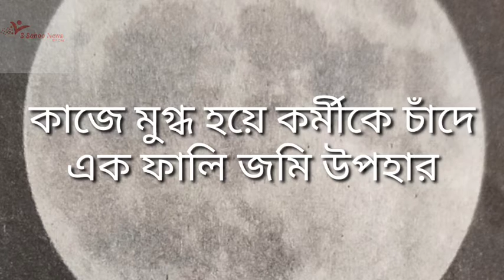কাজে মুগ্ধ হয়ে কর্মীকে চাঁদেএক ফালি জমি উপহার।Satisfying the job gift to employee a land in the 🌚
কাজে মুগ্ধ হয়ে কর্মীকে চাঁদে এক ফালি জমি উপহার। Satisfying the job gift to the employee a part of land in the moon. ভাল কাজের জন্য বস্ কর্মীকে বোনাস বা ইনক্রিমেন্ট দিতে পারেন, মূল্যমান জিনিস,ফ্ল্যাট বা গাড়ি উপহার দিতে পারেন কিন্তু এগুলোর কোনটাই দিলেন না। বস্ কর্মীর নামে এক ফালি জমি চাঁদে কিনে দিলেন। এ একেবারে নতুনধরনের উপহার। খুব কয়জনই এই  উপহার পেয়ে থাকেন । এই ধরণের উপহার এক নদীর। বিহারের দ্বারভাঙ্গা জেলার বাসিন্দা ইফ্তিকার রহমানির  নয়ডায় একটি সফটওয়্যার ডেভ্লপমেন্ট সংস্থা । মূলত কৃত্রিম বুদ্ধিমত্তা নিয়ে কাজ করে ঐ সংস্থাটি। ইফতিকার মার্কিন সংস্থা লুনা সোসাইটি ইন্টারন্যাশনাল -এর সফ্টওয়ার ডেভলপমেন্টের কাজ করে থাকেন। মূলত, ঐ মার্কিন সংস্থাটি  চাঁদে জমি ক্রয়-বিক্রয়ের কাজ করে থাকে। ইফতিকার ঐ মার্কিন সংস্থাটির দীর্ঘদিন ধরে কাজ করছেন। তাঁর প্রতিটি কাজই উচ্চ প্রশংসিত। আর সেই কারনেই উপহার হিসেবে তাঁকে এক একর জমি চাঁদে কিনে দিয়েছে ঐ মার্কিন সংস্থাটি। এমন স্বীকৃতি পেয়ে তিনি অবাক।